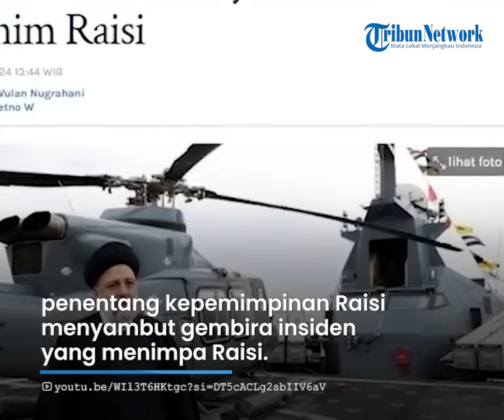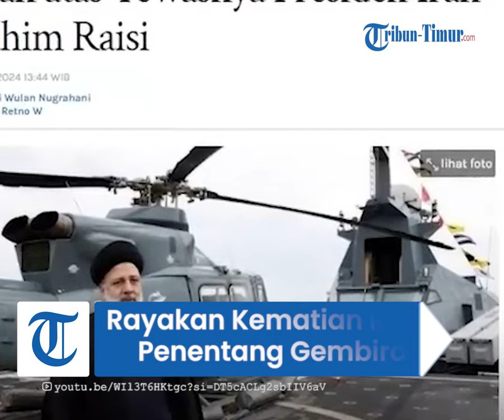Pesta Kembang Api hingga Menari Rayakan Kematian Presiden Iran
TRIBUN-TIMUR.COM - Ebrahim Raisi meninggal dunia akibat kecelakaan helikopter di Azerbaijan Timur, pada Minggu (19/5/2024).

Namun para penentang kepemimpinan Raisi justru merayakan kematian Presiden Iran tersebut.

Bahkan sebelum dinyatakan meninggal dunia, para penentang Raisi telah pesta kembang api dan menari.

Dilansir dari situs berita Iran International, penentang kepemimpinan Raisi menyambut gembira insiden yang menimpa Raisi.

Di mana para penentang Raisi di Iran dan diaspora tampak merayakannya dengan menyalakan kembang api dan menari.

“Mari kita rayakan kabar baik atas jatuhnya helikopter Ebrahim Raisi,” kata salah satu warga Teheran yang terdengar dalam video yang dikirim ke Iran International.

Pasalnya diaspora Iran itu mayoritas adalah keturunan para pendukung Raja Reza Pahlavi yang ditumbangkan Revolusi Islam 1979.

Diketahui, Raisi sendiri merupakan sosok yang dikenal sebagai pelaksana wasiat Khamenei yang brutal dan garis keras.

Oleh karena itu, kematian Raisi menimbulkan reaksi beragam.

Raisi juga merupakan salah satu presiden paling konservatif yang pernah ada di Iran.

Ia dikenal di Republik Islam Iran melalui sistem peradilan yang dinilai brutal oleh pihak Barat.

Sebab ia telah mengirim ribuan tahanan politik ke tiang gantungan.

"Itu alasan mengapa ia mendapat julukan 'Penjagal Teheran'," kata Jonathan Harounoff, jurnalis dan analis Israel dan Iran.

VP: Asriadi
Maharani Putri Muchtar ( Mahasiswa Magang UNM)
Sumber:youtu.be/WIl3T6HKtgc?si=DT5cACLg2sbIIV6a

(TRIBUN-TIMUR.COM)